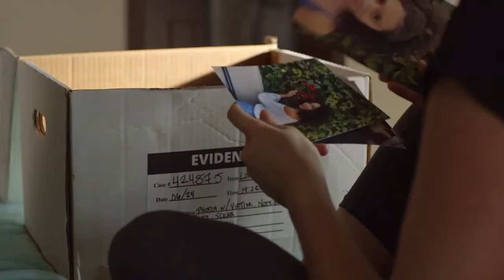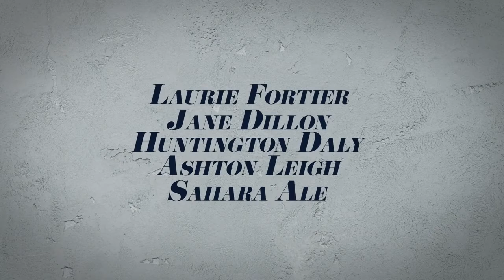Tracking a Killer | 2021 New Movie Trailer | Thriller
A woman tries to prove her daughter's innocence after police accuse her of murdering her high school track-and-field teammate.

Director: Richard Switzer
Writers: Richard Switzer(story by)Erin Murphy West(screenplay by)
Stars: Laurie Fortier Ashton Leigh Sahara Ale